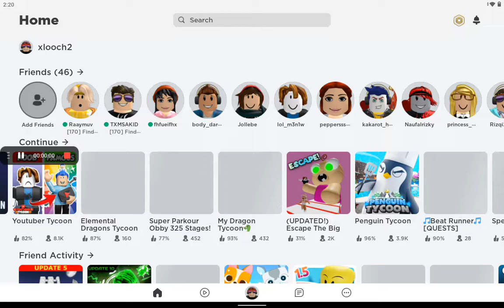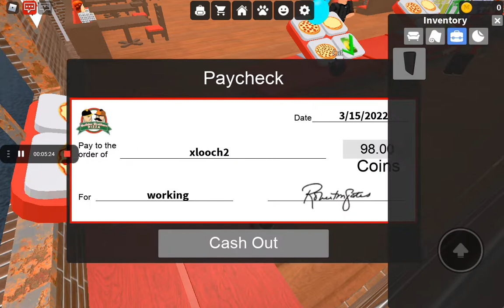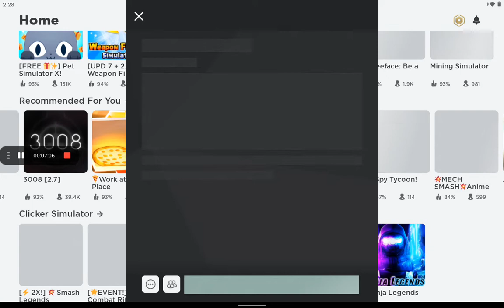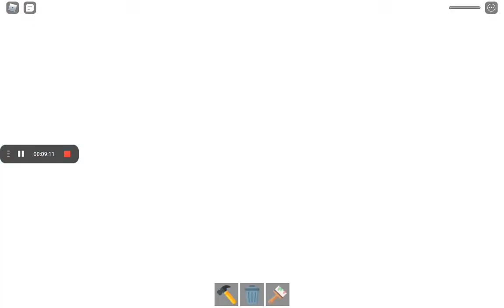Roblox time main 2 game !. jom tengok apa jadi 🤫 subscribe!!!